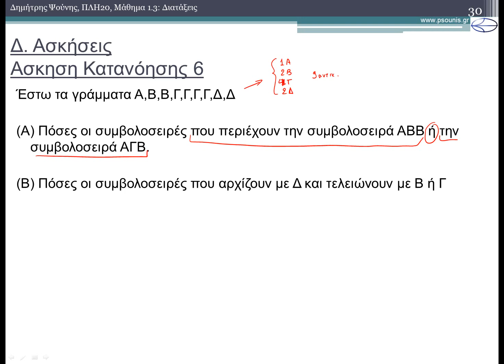ΠΛΗ20 ΜΑΘΗΜΑ 1.3 - ΔΙΑΤΑΞΕΙΣ - Άσκηση Κατανόησης 6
1) Διατάξεις
1.1) Διατάξεις Χωρίς Επανάληψη
1.2) Διατάξεις Με Επανάληψη
2) Γνώστα Προβλήματα Διατάξεων
2.1) ΠΡΟΠΟ
2.2) Τετραγωνικοί Πίνακες
2.3) Αναγράμματισμοί μίας λέξης
2.4) Συμβολοσειρές ενός Αλφάβήτου
2.5) Δυαδικές Συμβολοσειρές
2.6) Δεκαδικές Συμβολοσειρές (με ακριβώς k άσσους)
3) Μεθοδολογία Ασκήσεων
3.1) Διατάξη Ομοίων Αντικείμενων
3.2) Αντικείμενα σε Σείρα
3.3) Αντικείμενα οχι σε Σειρά
3.4) Συμβολοσειρές με τουλάχιστον ένα από κάποιο αντικείμενο
3.5) Κυκλικές Διατάξεις
3.6) Διατάξεις με Εμφύτευση Υποδοχών
3.7) Περίπλοκοι Περιορισμοί
Ασκήσεις